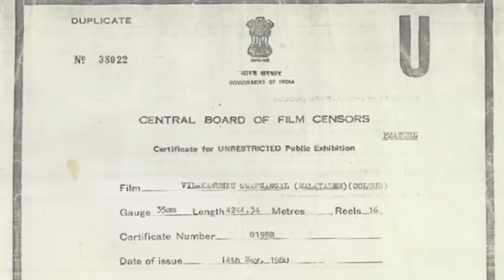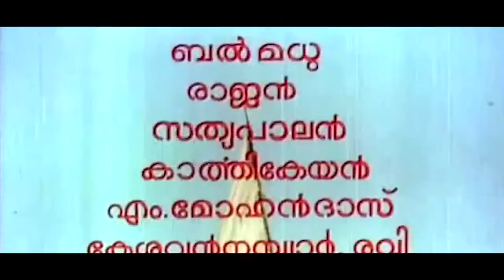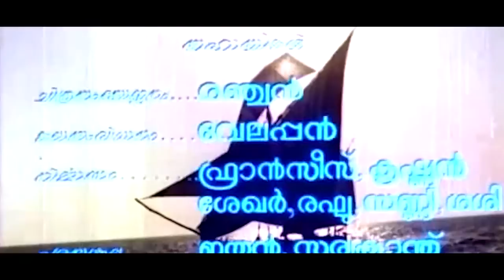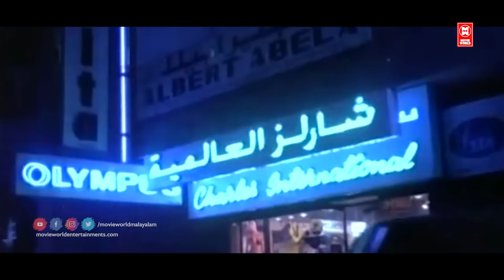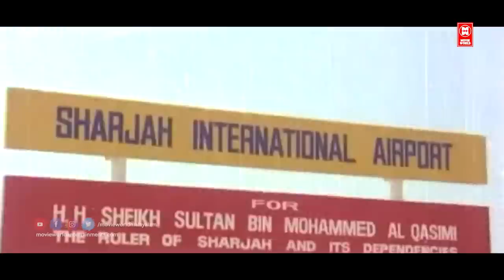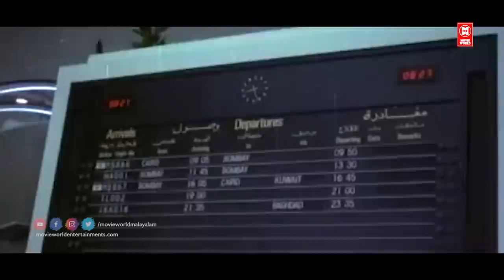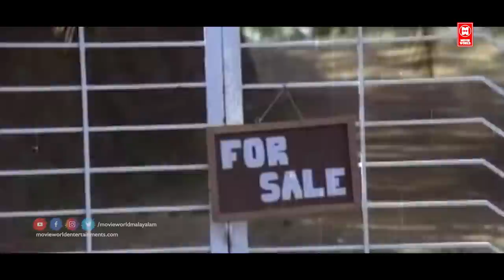Vilkkanundu Swapnangal Malayalam Full Movie | Sukumaran , Mammootty, Srividya | Malayalam Old Movies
Welcome to MOVIE WORLD VISUAL MEDIA MALAYALAM You Tube Channel

|| ANTI-PIRACY WARNING ||
*COPYRIGHT PROTECTED*